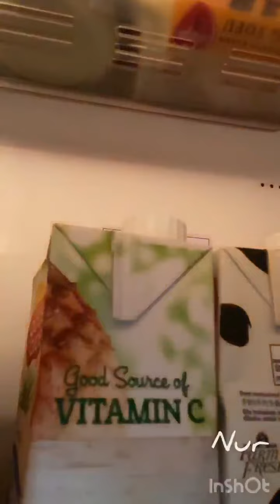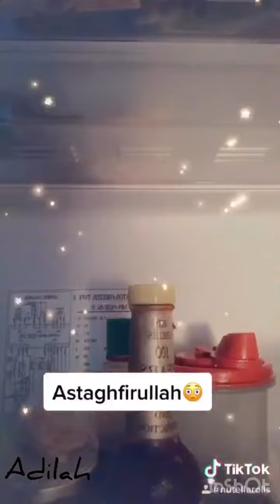Fridge-challenge: Team Bahasa edition